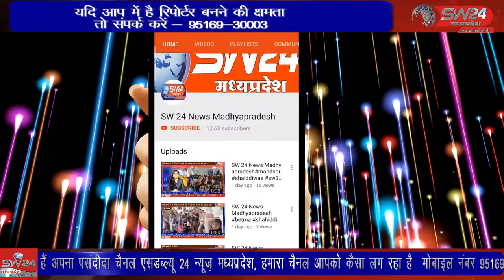satwash- कांटाफोड़ नगर की जीवन दायिनी चंद्र केशर नदी पर कुछ ही वर्षों पूर्व करोड़ों की लागत से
कांटाफोड़ नगर की जीवन दायिनी चंद्र केशर नदी पर कुछ ही वर्षों पूर्व करोड़ों की लागत से ब्रिज का निर्माण हुआ मगर देखते ही देखते उसमे दरारे पड़ने लगी और वो क्षति ग्रत हो गया। शासन की मंशा अनुसार नर्मदा परिक्रमा के हजारों वाहन इसी मार्ग से होकर निकलते हैं । सतवास से जीतू सिंगी की रिपोर्ट